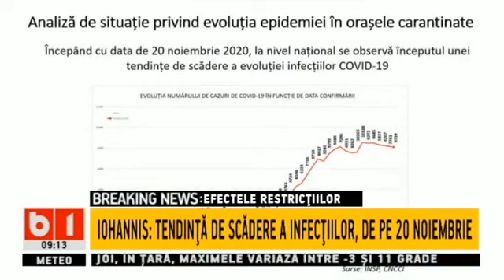Iohannis: Nu se pune problema unui lockdown dupa alegeri